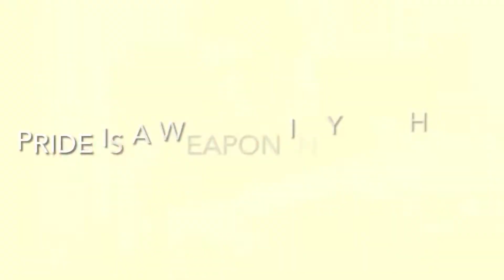Billy Talent- Big Red Gun Cover